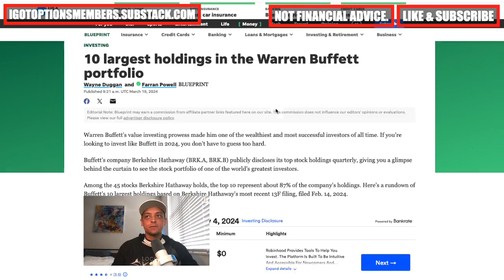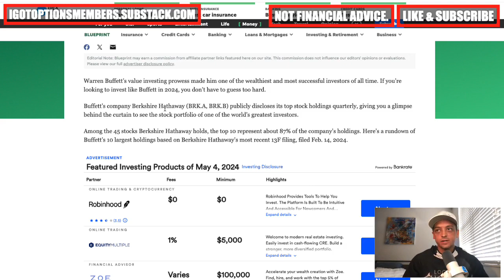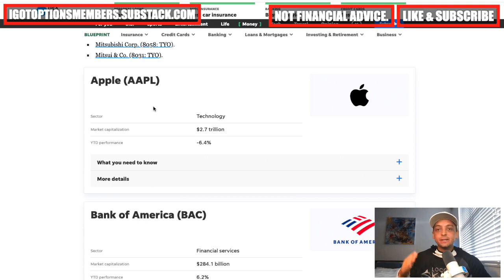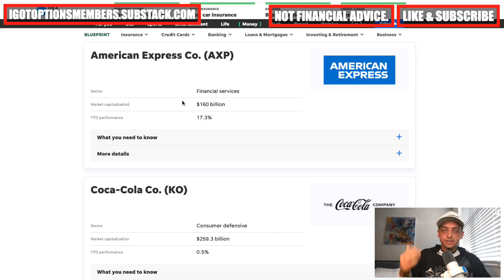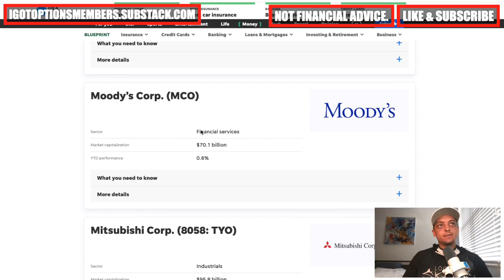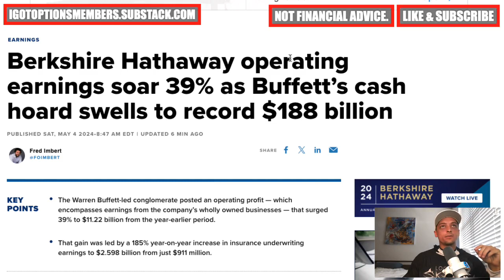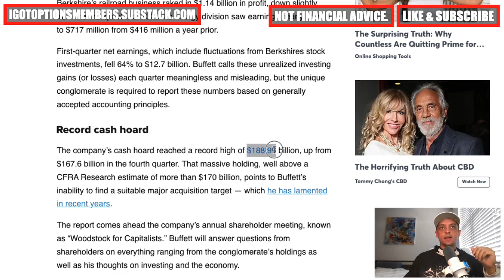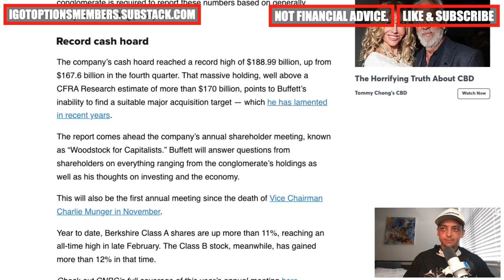WARREN BUFFETT RICHEST MAN ALIVE (EARNINGS RECAP)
Why Warren Buffett Might Be the Real Richest Man in the World

The video script discusses Warren Buffett's financial status and argues why he might be considered the richest man in the world, despite being ranked seventh in terms of net worth. It highlights his $188 billion cash position and his controlling share in Berkshire Hathaway, contrasting it with other billionaires like Elon Musk, Jeff Bezos, and Mark Zuckerberg, who may have higher net worths but less liquidity. The script delves into Berkshire Hathaway's earnings, Buffett's investment philosophy, and his portfolio's top holdings, emphasizing his approach to investing, the importance of holding onto winners, and his unparalleled ability to allocate capital effectively.

00:00 Introduction: The Richest Man in the World
01:02 Warren Buffett's Financial Mastery and Berkshire Hathaway's Earnings
03:38 The Power of Concentration in Investing
06:00 Analyzing Berkshire Hathaway's Top Holdings
15:00 The Strategy of Never Selling and Holding Winners